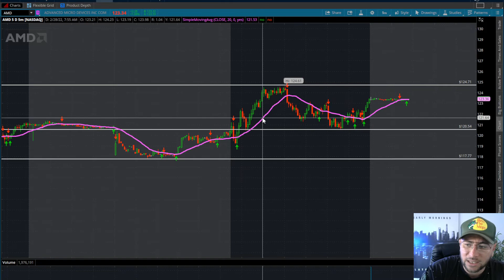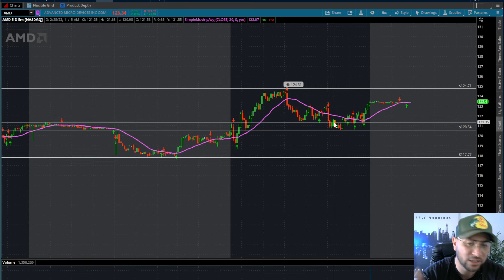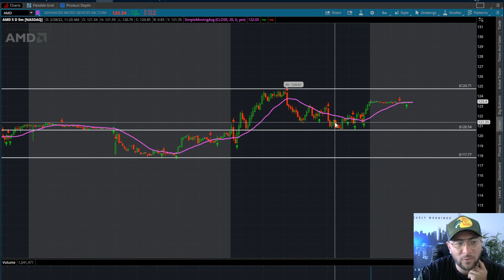DAY TRADING OPTIONS |STRATEGIES THAT WORK +$850 SCALPING $AMD OPTIONS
curious about day trading or what broker to use? if your interested in what stocks to trade subscribe to my channel as I post about stock market news, stocks and trade in a bull market bear market and go over the best indicators for trading